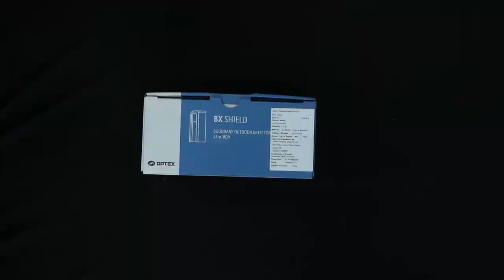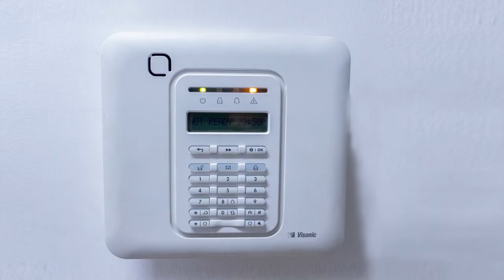How to make a wired boundary detector wireless?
Optex boundry sensors + Visonic Magnetic Door Contact = Enhance Security

Optex BXS RAM is a boundary protection sensor. It used to protect boundaries from entrants of unwanted authorities. It covers 12m left and 12m right side distances with its PIR technology. To get real time alarms and notification alerts, this wired sensor is converted to wireless . We have connected this sensor with Visonic MC302 PG2 magnetic door contact. It has an auxiliary input terminal where the output of any wired sensor can be connected to convert it wirelessly.

Visonic MC 302 PG2 is installed with a BXS-RAM boundary protection sensor. Mainly MC 302 is used to protect doors and windows and by connecting these sensors, its detection range can be increased easily.